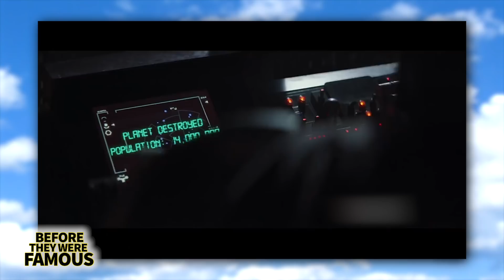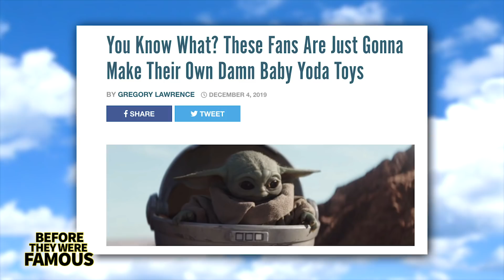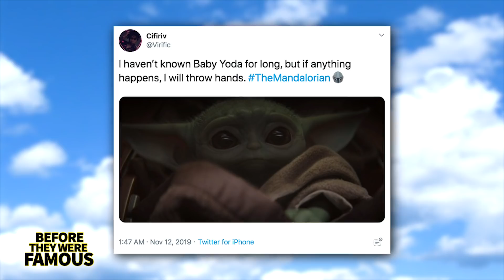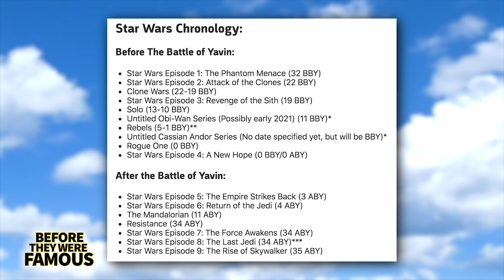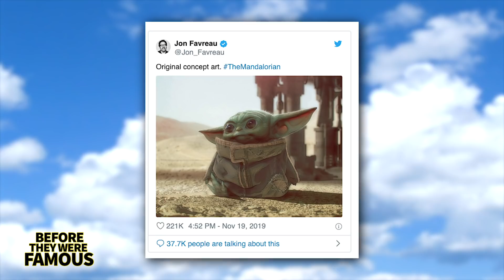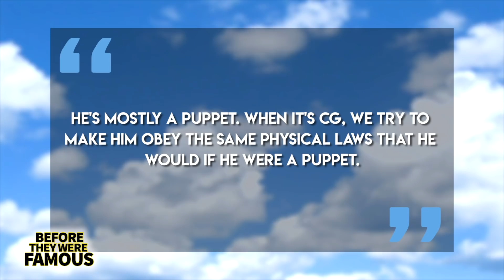Baby Yoda | Before They Were Famous | Origin Story, The Mandalorian & Meme Takover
It's official, Baby Yoda has dominated the internet! Baby Yoda first came to the worlds attention via a galaxy far far away in The Madalorian available on Disney + which was released on on November 12th, 2019. There are new memes emerging on the daily. There are also a number of theories about his origin story. He might be the offspring of Yoda and Yaddle who appeared Star Wars Episode One The Phantom Menace. He could also be a clone or be a product of The Force. Jon Faverau made sure no toys were released prior to his reveal. Find out more in today’s video.